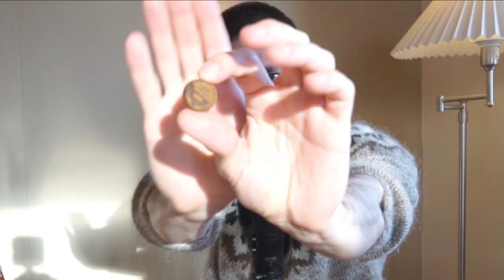I tried EVERY Icelandic Snack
I ate bunch of Icelandic snacks and drinks, ate dried fish, a lot of licorice stuff and almost died of heart attack for the rest of the evening, hope you enjoy it so my sleepless night was worth it.

End credit music: Stock Media provided by SolidBeatz / Pond5